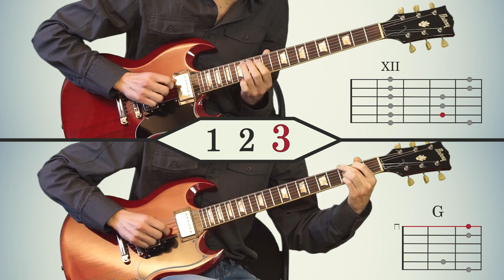Silent Night Holy Night |how to play|(Guitar lesson)|chords+tab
Christmas song. Easy beginner tutorial with chords.

Well known tune blended with standart pentatonic shape in the key of G. Easy way to get started with pentatonic and chords. Simply play along, follow the diagram spots and have a fun.

Gear used
Guitar - Burny SG Standard RSG-60'63 Japan 1991
Amplifier - Fender Super Champ X2;
Mic - Shure Sm57
Audio Hardware - Tascam Us- 366
DAW - Cubase Artist 10.5